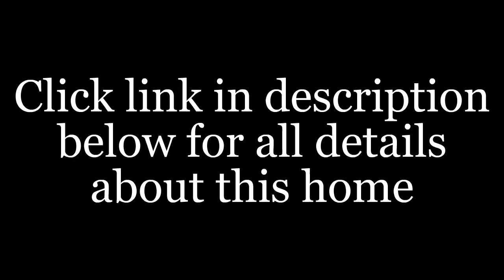Vero Beach FL Mobile House For Sale In Countryside Park | McCormick Home Sales LLC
Is it important for you to get the right details about Vero Beach Mobile Homes FL 32966?

Do you want to get info about 55+ Countryside Mobile Home Park?

If you are looking to find the best Vero Beach Florida Mobile Home Sales - you are off to a good start...

When searching for the best expert info about Mobile Home Sales - Vero Beach - you will find plenty of tips and useful information here.

You are probably trying to find more details and useful info about:

- Vero Beach FL Mobile House For Sale In Countryside Park

- Vero Beach Florida 55+ Park Countryside

- 55+ Countryside Mobile Home Park

Get answers to all your questions about Vero Beach FL Mobile House For Sale In Countryside Park, Vero Beach Mobile Homes FL 32966, and 55+ Countryside Mobile Home Park ...

When you need help finding the top expert resources for Mobile Home Sales - Vero Beach - this is your ticket...

Call Hilda For This Lovely Countryside Home Vero Beach, FL 32966 !